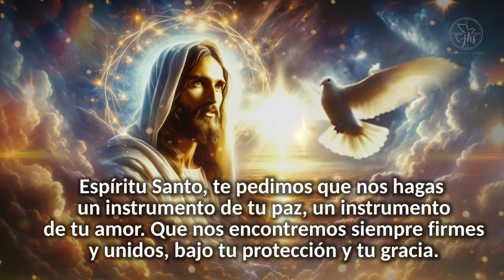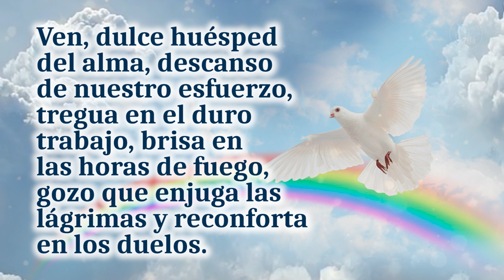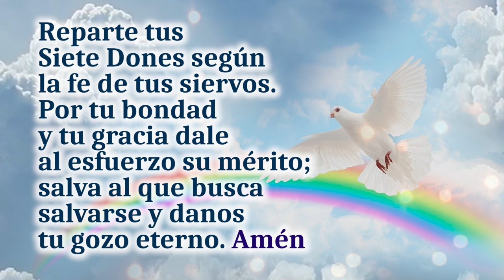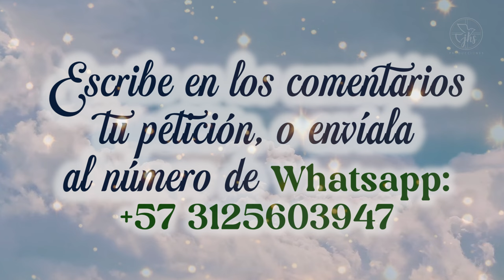PODEROSA ORACIÓN POR LA FAMILIA AL ESPÍRITU SANTO - UNIÓN, AYUDA, PROTECCIÓN, PAZ Y BIENESTAR